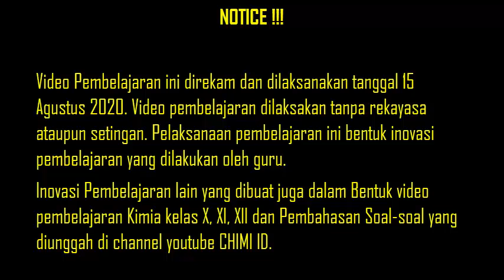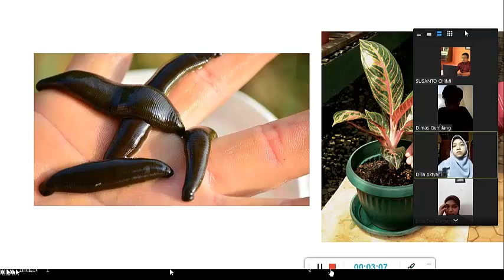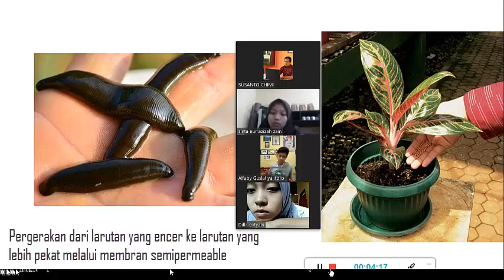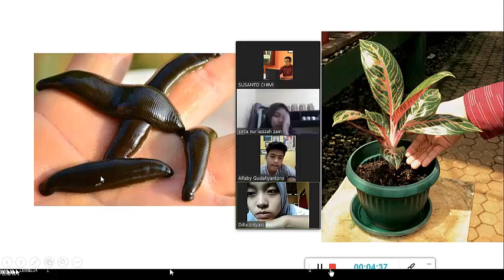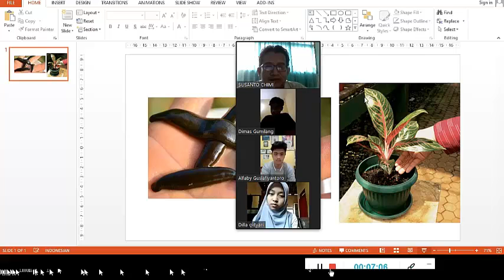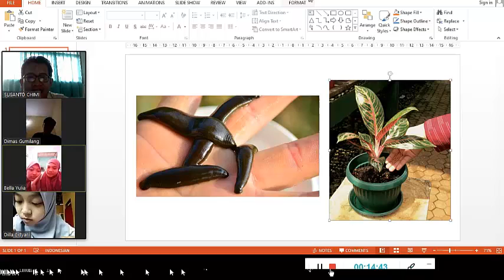MELEPAS JERAT LINTAH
Video ini dibuat dalam rangka lomba inovasi pembelajaran daring yang diselenggarakan PGRI KAbupaten Banyuwangi. video ini mewakili PGRI Cabang Siliragung